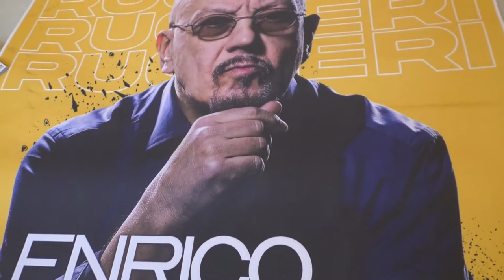Giulianova. Post ferragosto con Ruggieri e De Palma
Sarà un fine agosto di grandi nomi a Giulianova con i concerti di Enrico Ruggeri il 16 e Fred De Palma il 19. I due eventi si svolgeranno in piazza Belvedere con biglietti acquistabili in prevendita. L’accesso sarà consentito a chi è munito di Green Pass, per chi è sprovvisto l’amministrazione comunale ha previsto un punto dove si potranno effettuare tamponi rapidi.